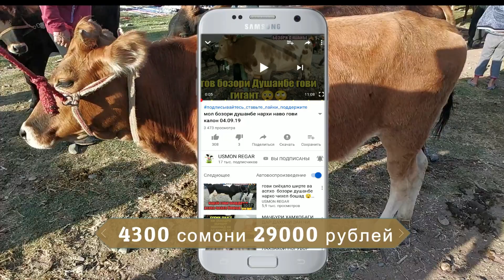гов бозори регар шанбе бозор нархи гусфандхо ва ...07.09.19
2. Написать 1 комментарий;